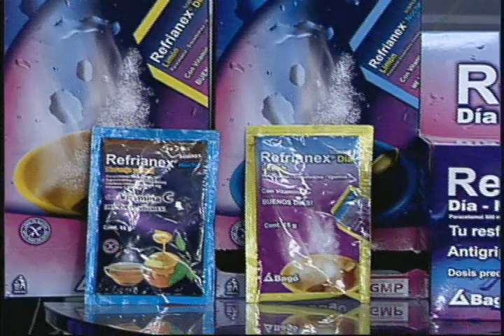BRIGADAS DE SALUD SE ENCUENTRAN EN CARANAVI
RAMÓN CORDERO DIRECTOR SEDES